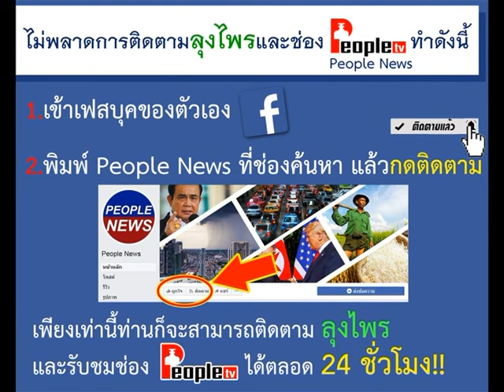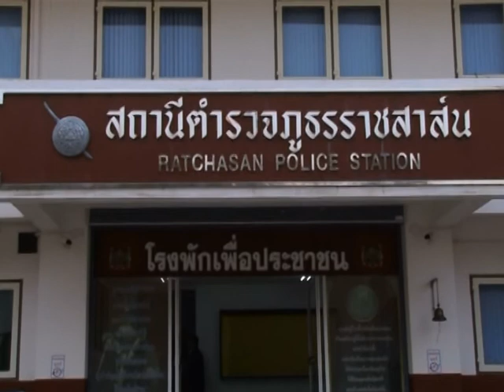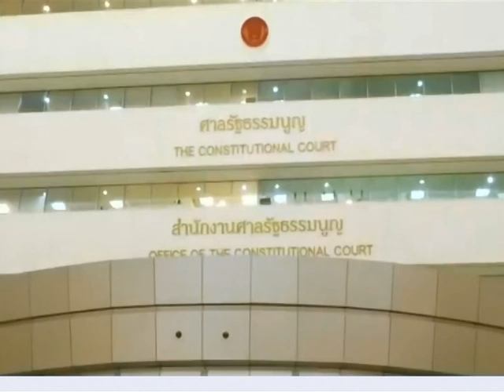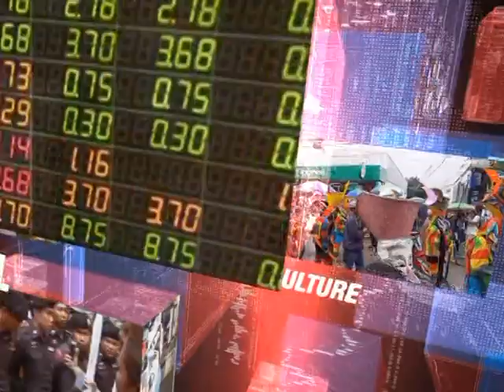รายการชั่วโมงข่าวเย็น (1/2) | 06-02-63 | PEOPLETV